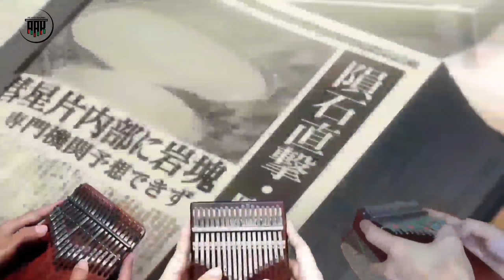SPARKLE - YOUR NAME OST | a kalimba collaboration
SPARKLE | Your Name OST
Tabs by Y kalimba
Audio&Video Edited by Sheyshey 🌻

A Collaborative Effort of Filipino Kalimba Players (Listed in order of appearance)

Left| Glysdi Faye Reyta
Mid| Angelie Navarro
Right| Gleir Danielle

Left| Maryann Petrola Cachapero
Mid| Hanilya Arango
Right| Oliver Padolina

Left| Sheyshey
Mid| Jerome Perez
Right| Ryanne E. Nogales

Left| Marisoc Cimatu
Mid| Anjelie Melad Bulalayao
Right| Ivy Dorine Dayanghirang

If you are interested to learn how to play this magical instrument and join activities/contests, consider joining our community,

ALL ABOUT KALIMBA

Again, thank you so much for visiting. 🌸

Love,

Sheyshey 🧡🧡🧡